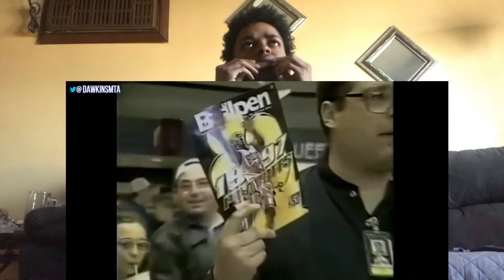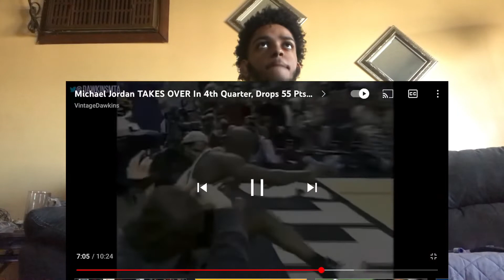LeBron Fan Reacts To Michael Jordan TAKES OVER the 4th quarter for 55pts ! ECR 1 vs. Bullets !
Might drop one more for y’all.